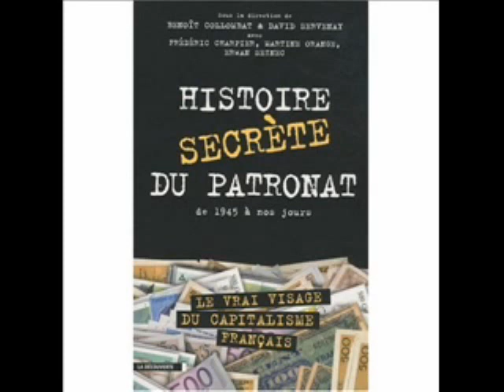L'histoire secrète du patronat ; de 1945 à nos jours_01.12.2009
Editeur : Editions La Découverte (30 octobre 2009)

De la Seconde Guerre mondiale à la crise financière de 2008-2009, chacun croit connaître plus ou moins l'histoire de l'économie française. Mais derrière l'histoire officielle des manuels scolaires s'en cache une autre, secrète : elle met en scène les patrons qui ont réellement façonné le capitalisme français. C'est cette saga que racontent dans ce livre cinq journalistes d'investigation. Elle plonge le lecteur dans les arcanes d'un véritable " système " né dans l'après-guerre et qui, malgré ses mutations, marque encore aujourd'hui la machine patronale. Du recyclage des anciens cadres de Vichy dans la reconstruction jusqu'aux caisses noires des syndicats patronaux, en passant par le financement secret des partis politiques ou les graves dérives du paritarisme, on découvre le rôle central de personnages aussi puissants que discrets. Comme Georges Albertini, éminence grise du patronat liée à l'extrême droite dans les années 1950, ou les " conseillers du prince " qui ont influencé les choix économiques des présidents successifs de la Ve République. On découvre aussi les efficaces lobbyistes d'un patronat capable de se tailler des réglementations sur mesure au mépris de la santé des citoyens. Et qui a su s'appuyer sur des intellectuels et de grands médias pour convertir les élites politiques aux "mérites" de la finance dérégulée.
Cette somme brosse le vrai portrait de nombreux patrons français, révèle les bonnes affaires des uns dans la " Françafric ", les juteuses opérations des autres dans l'immobilier ou l'industrie. On découvre comment se sont vraiment faites la plupart des grandes fortunes françaises, celles d'hier et d'aujourd'hui : subventions extorquées à l'Etat, entreprises publiques bradées, rachats de sociétés dans des conditions obscures, montages financiers aux marges de la légalité, fraude fiscale, espionnage, coups fourrés, etc. La légende de patrons conquérants, prenant tous les risques pour faire leur fortune à la force du poignet, sort sérieusement écornée de ce magistral livre-enquête.

Frédéric Charpier est journaliste indépendant. Benoît Collombat est journaliste à France Inter. Martine Orange est journaliste à Mediapart. David Servenay est journaliste à Rue89. Erwan Seznec est journaliste économique.